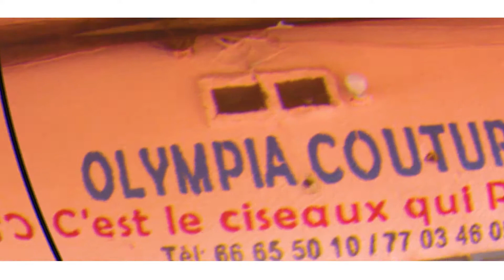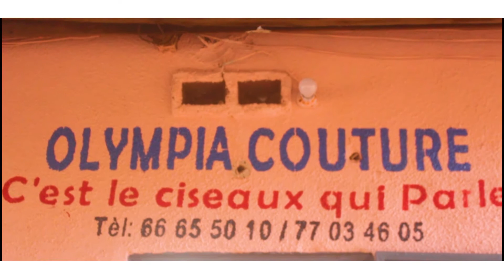PUB OLYMPIA COUTURE SIKASSO CONTACT 66-65-50-10 / 77-03-46-05 C'EST LE CISEAUX ✂️ ✌ ✂️ QUI PARLE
PUB OLYMPIA COUTURE SIKASSO CONTACT 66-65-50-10 / 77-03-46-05 C'EST LE CISEAUX ✂️ ✌ ✂️ QUI PARLE #2021